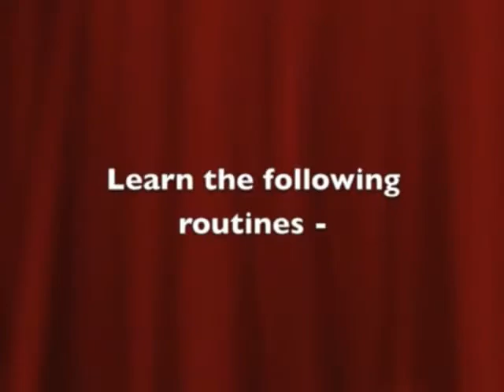Romhany On Stage by Paul Romhany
For the first time on DVD, International Award winning magician Paul Romhany performs and explains some of his prized stage effects from his act. This DVD was filmed around the world on cruise ships, theaters and television appearances.

Paul Romhany is an innovative, hilarious and highly original performer who has wowed audiences the world over. He got his start in his native New Zealand, earning a degree in music from Auckland University, followed by a piano certificate from London's Royal College of music. But Paul's passion has always been in magic.

Paul is experienced in comedy and close up magic but is most famed for his unique interpretation of Charlie Chaplin. His infamous Charlie Chaplin magic act is regarded as one of the most original and entertaining shows in magic today, all delivered in the silent film star's formidable style. This DVD is a mixture of silent-visual comedy magic from his Chaplin act and Romhany's stand-up comedy act.

On this DVD Paul pe ...